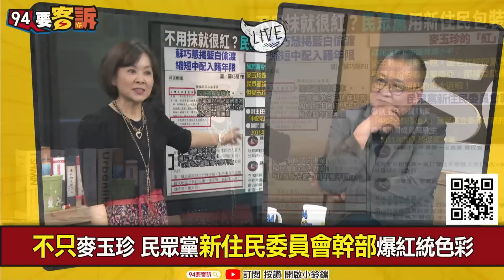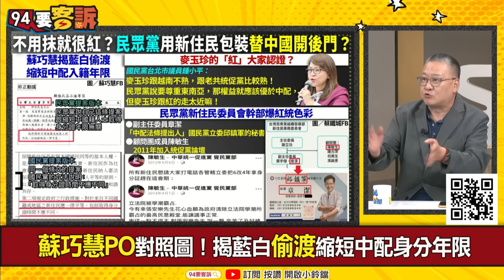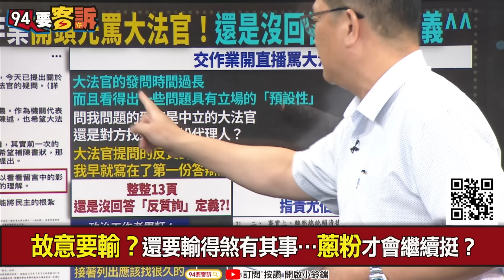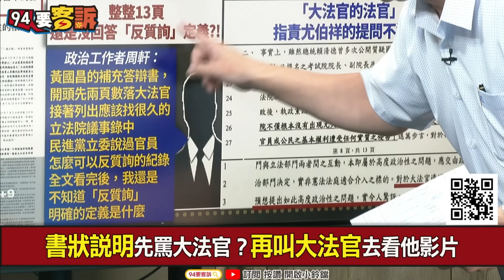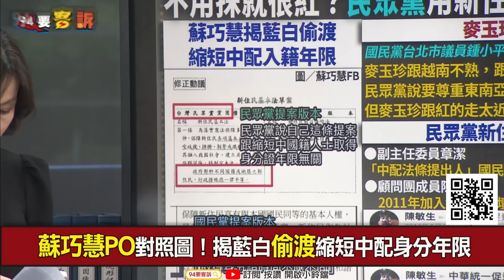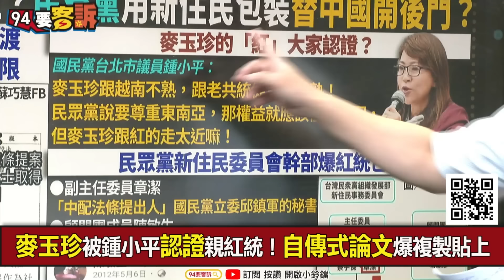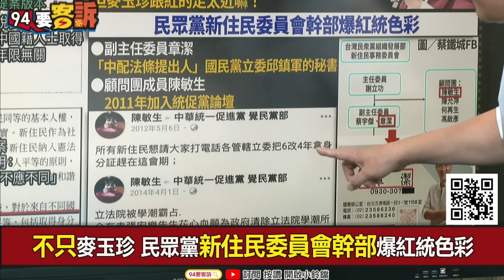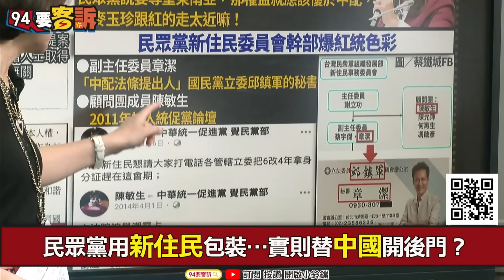【94要客訴】麥玉珍到底是哪裡人？吳崑玉：中配比照外配！你是要搞兩國論？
來賓：政治評論員 吳崑玉

蘇巧慧PO對照圖！揭藍白偷渡縮短中配身分年限
麥玉珍被鍾小平認證親紅統！自傳式論文爆複製貼上
不只麥玉珍 民眾黨新住民委員會幹部爆紅統色彩
民眾黨用新住民包裝…實則替中國開後門？